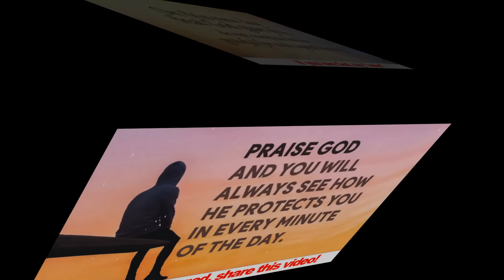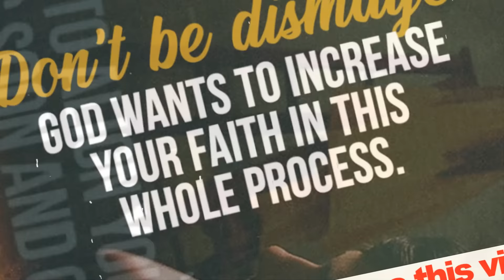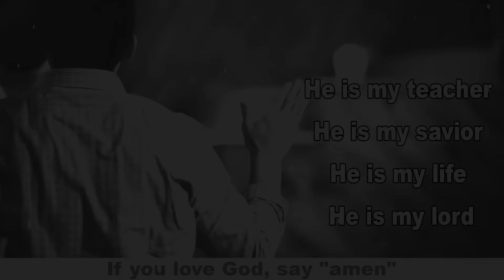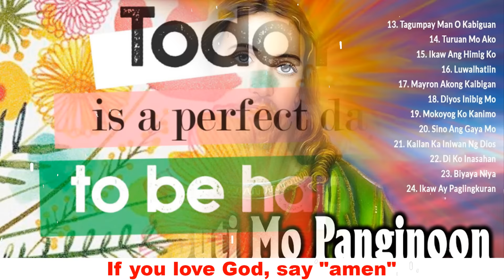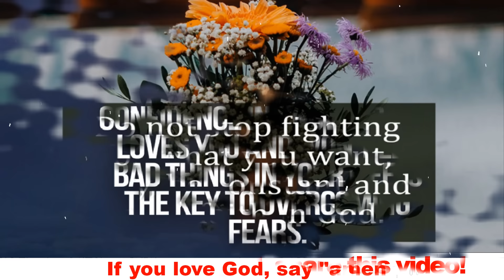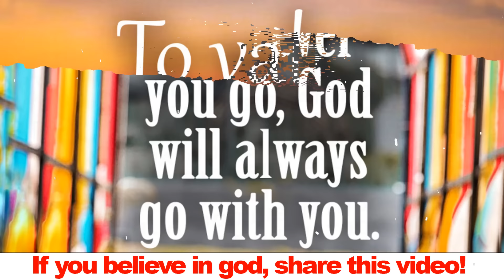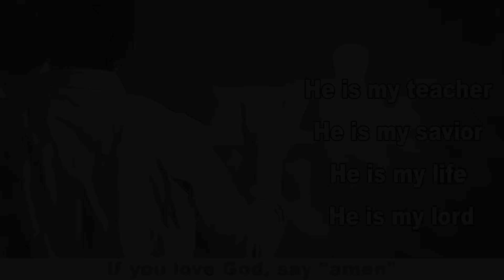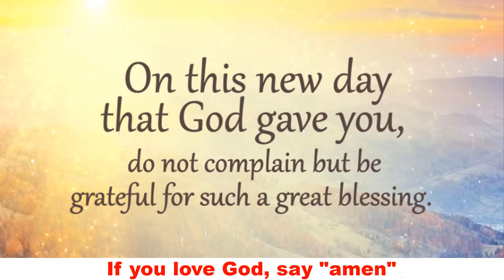Best Tagalog Christian Songs With Lyrics 🙏 Jesus songs Collection Non Stop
01.Tanging kay Jesus Mo Lang Ito Matatagpuan
02.Kay Buti-buti Mo Panginoon
03.Pusong Dalisay
04.Salamat Panginoon
05.Hesus Salamat
06.Musikatha ( Salamat Panginoon )
07.Itataas Kita
08.Come Holy Spirit
09.Hesus
10.Manalig Ka
11.Sa Kalbaryo
12.Ako'y Binago Niya (Papuri Singers)
13.Dakilang Panginoon
14.Luwalhatiin
15.Luklukan
16.Panginoon ng Buhay Ko
17.Kailan Ka Iniwan Ng Dios
18.Alpha at Omega
19.Biyaya Niya
20.Kalakip ng Awitin
21.Doon Sa Krus